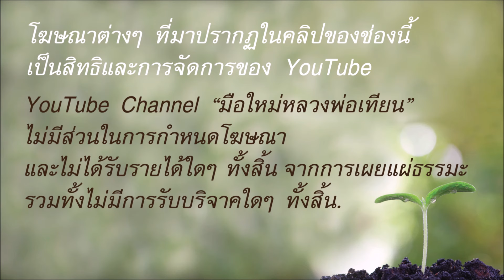"รู้สึกไปที่อาการ" โดยไม่ต้องคิดหาชื่อเรียกให้มัน | อ.กำพล ทองบุญนุ่ม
ตัดทอนมาจาก ธรรมเทศนา ชุด "ขยับกาย ใจรู้ทัน" ไฟล์ที่ 27 "หลักการจริญสติ" ขอขอบคุณชมรมเพื่อนคุณธรรม

1. การเริ่มต้นฝึกฝนในแนวทางของหลวงพ่อเทียน

2. หรือหากจะเริ่มต้นฝึกฝนโดยดูคลิปต่างๆ จาก channel "มือใหม่หลวงพ่อเทียน"

3. หรือหากมีเวลาพอสมควร พอที่จะดูคอร์สการบรรยายที่ยาวหน่อยได้